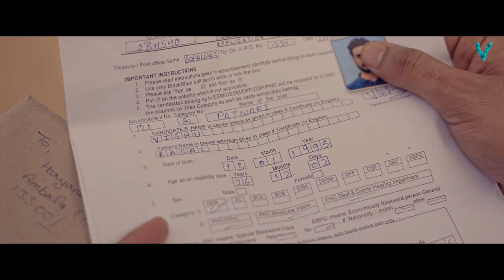YAARI KE GHAR | OFFICIAL VIDEO | DR. SATISH KASHYAP | VISHWASH CHAUHAN | STAGE APP | VIBE MUSIC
("YAARI KE GHAR" is a song From Web Series "Mere Yaar Ki Shaadi Session 2" Released On 20th August Only On Stage App)

Singer - Dr. Satish Kashyap
Music / Composer - RSR (Ravinder)
Lyrics - Late. Pt. Jagannath Samchana
Artist - Vishwash Chauhan , Sarvagya Sharma
Directed By - Team PWOI
Produced By - Stage
D.O.P. - Rvi Kaswan / Kuldeep Rawat
Editor - Neeraj Sachdeva
D.I. - Rvi Kaswan
Executive Producer - Avinash Chauhan
Project By - PWOI Production